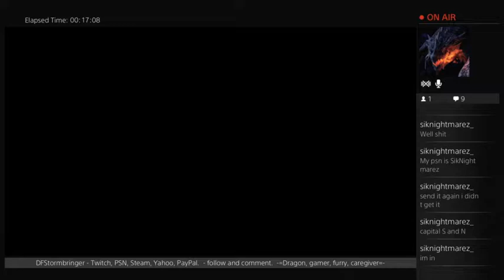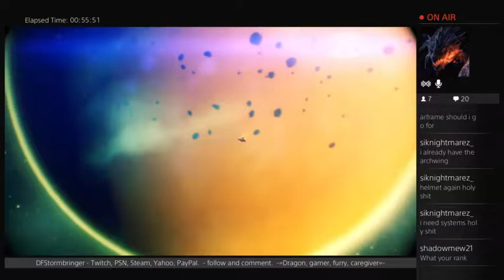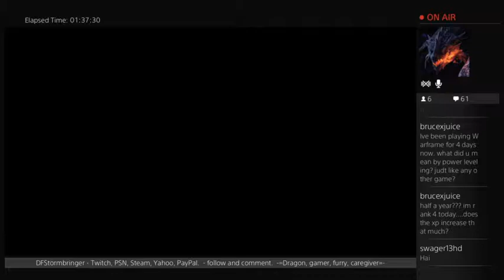Warframe, helping nubs, giggling toddlers - 1 / 3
hit 31 viewers.. new record...
helped answer lots of questions.. kissed alot of ass... farmed some prime parts -- Watch live